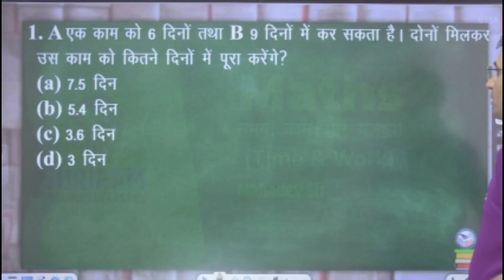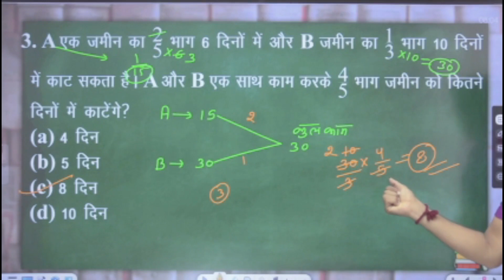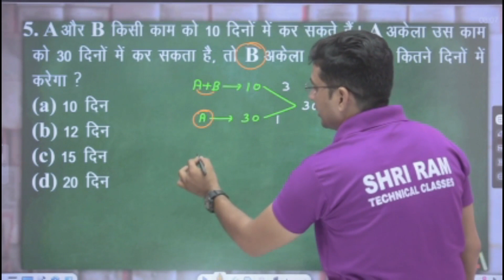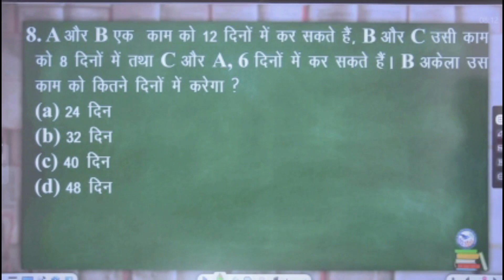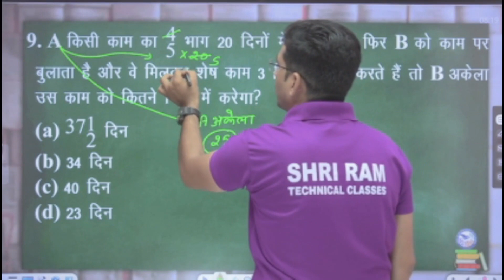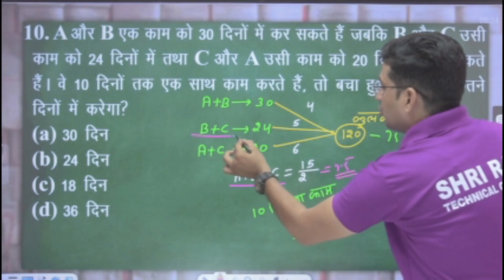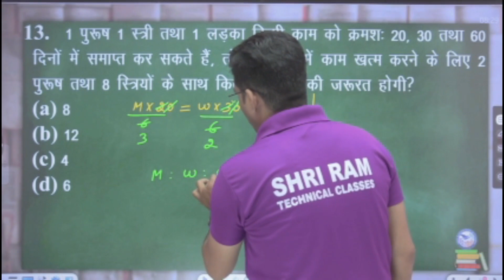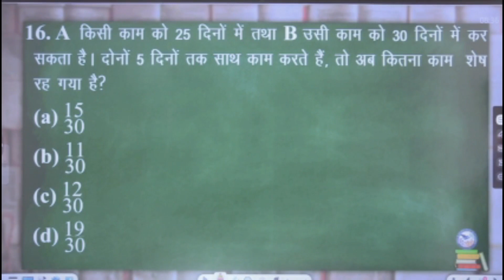Time & Work. | समय काम और मजदूरी | class -4| railway locopilot | Er mahadev ji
In this video, SRTC Jaipur's Mentor Mahadev Yadav Sir is Brings a session of RRB ALP & Technician Mathematics Classes. In this video sir will discuss Time & Work. समय काम और मजदूरी प्रेक्टिस पार्ट class -4 Topic. _____________________________________________________________________________________________ _____________________________________________________________________________________________ Railway New Vacancy 2023 | RRB ALP 2023 | Maths | Average | Railway ALP Vacancy Latest News | SRTC alptechnicianletestupdate locopilot rrb rrbalp2023 rrbalp maths MathAverage AverageCalculations AverageMathematics AverageProblemSolving AverageSkills MathAverages AverageFormulas AverageMathTips AverageMathProblems AverageMathematicsSkills Railway ALP Vacancy 2023, Maths, Average, Railway New Vacancy 2023, railway alp technician new vacancy, railway alp technician new vacancy 2023, railway alp technician vacancy, railway alp vacancy latest news, railway alp vacancy latest news 2023, railway alp vacancy kab aayegi, railway alp vacancy 2023 kab aayegi, Railway Latest News Today, railway alp vacancy latest update, railway alp vacancy latest news today, rrb alp new vacancy 2023, rrb alp maths classes, rrb alp maths, rrb alp, rrb alp math class, alp maths 2023, rrb alp maths syllabus, rrb alp maths question, rrb alp maths 2023, rrb alp previous year question paper maths, rrb alp 2023, rrb alp classes, railway alp maths, alp rrb notification 2023,rrb alp math, rrb alp technician vacancy 2023, alp maths question 2023, alp maths classes, rrb alp 2022, alp maths question, ssc chsl maths classes 2023, alp maths questions, rrb alp new vacancy 2023 -- Team SR TECH LIVE -- Thank You Shriram Technical Classes, Jaipur For More Details Call - उच्च गुणवत्ता से अध्ययन करने के लिए आज ही Play Store से 'SHRIRAM TECHNICAL CLASSES' App डाउनलोड करें, 'SHRIRAM TECHNICAL CLASSES' App ही क्यू? ➤ Best Quality Video Lectures ➤ e-Notes ➤ Online Test Series ➤ Free Important PDFs and etc. for more details Call - Thank You Shriram Technical Classes, Jaipur